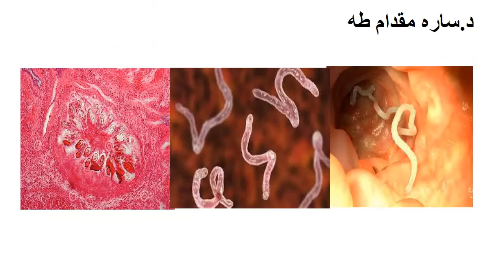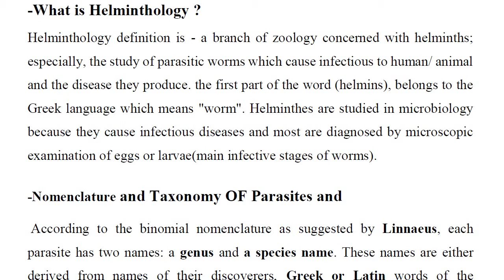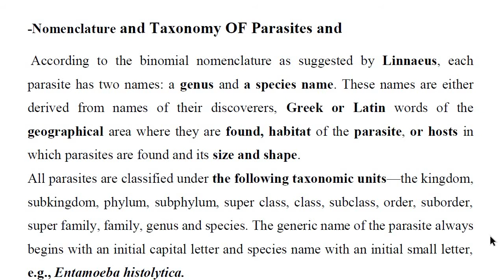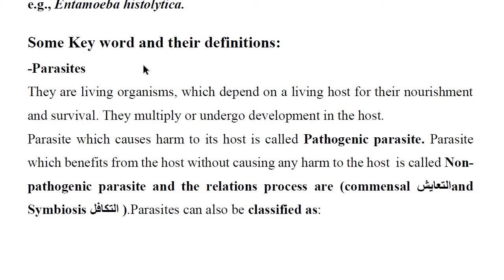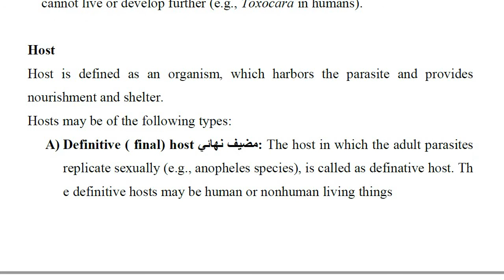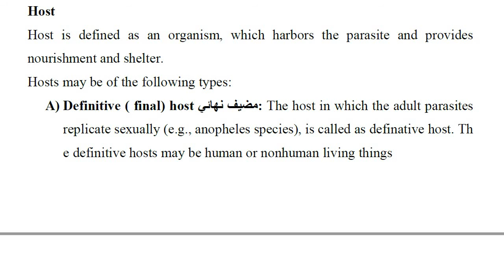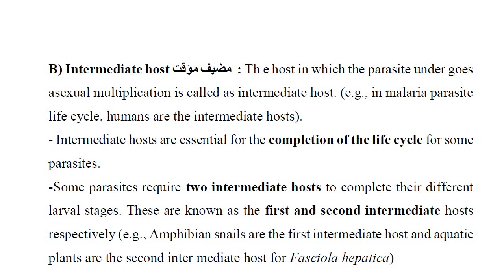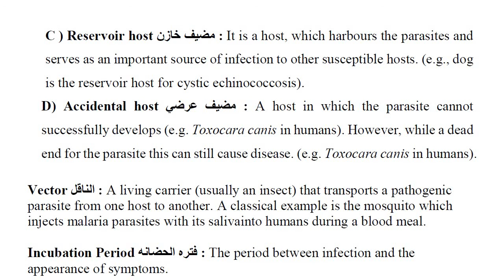lec 1 11worm Bio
An introduction Helminthology which is  a branch of zoology concerned with helminths; especially, the study of parasitic worms which cause infectious to human/ animal and the disease they produce. the first part of the word (helmins), belongs to the Greek language which means "worm".
   Helminthology is studied in microbiology because they cause infectious diseases to the human/ animal and most are diagnosed by microscopic examination of eggs or larvae(main infective stages of worms).
This Lecture will also talk about Some Key word belongs to this science and their definitions